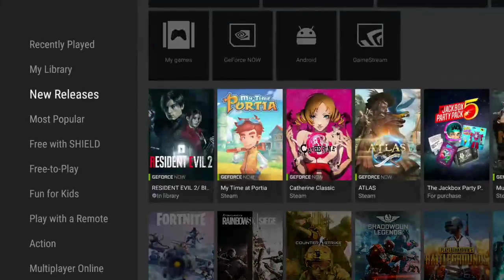HUNT SHOWDOWN, realmente SORPRENDENTE - NVIDIA SHIELD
Acceso anticipado de este increíble juego de CRYTEK que se lanzará en 2019 para PC, PS4 y XBOX ONE, ve nuestro 1er. Gameplay de la mejor versión técnica mediante GeForceNOW.-